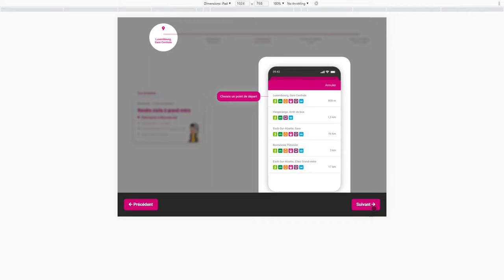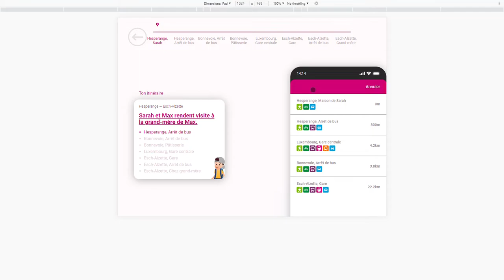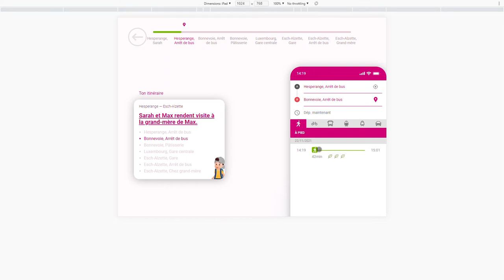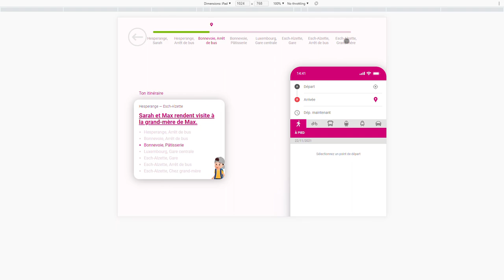Education à la mulitimobilité au Luxembourg (2/2)